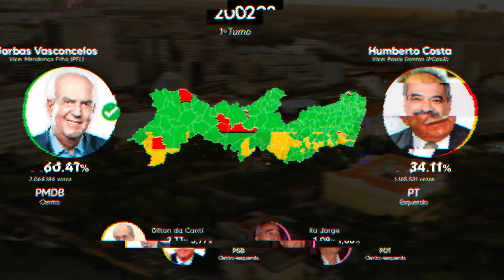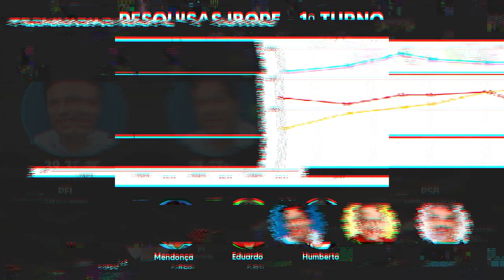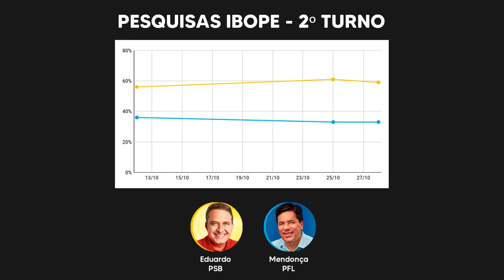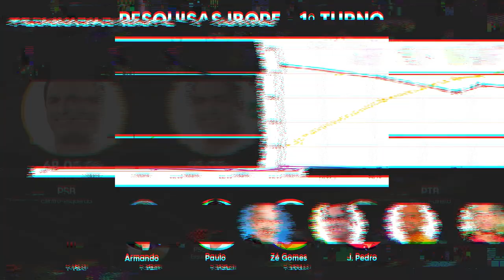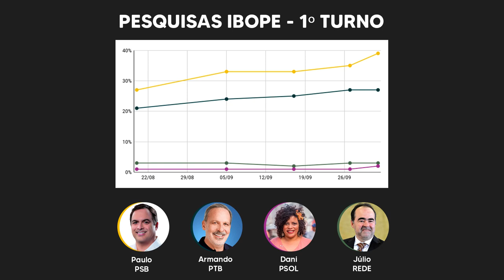Eleições - Governo de Pernambuco (1982 até 2018) - Nova Versão